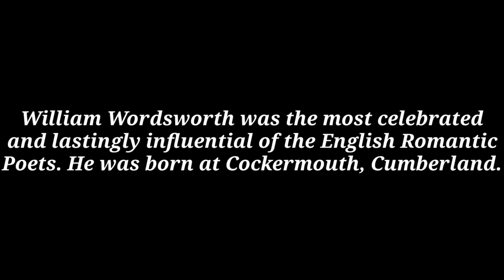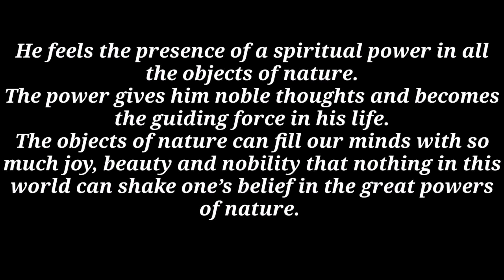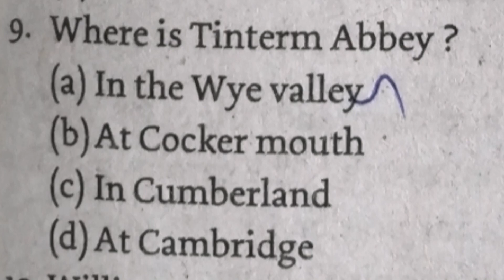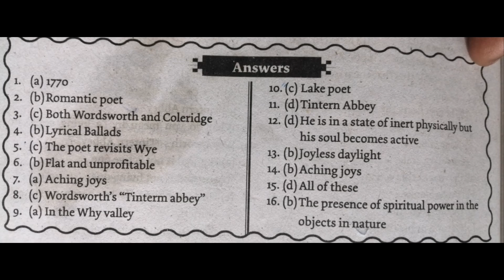HSAENGLISH Tintern abbey summary and mcq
Summary and mcq of Tintern Abbey